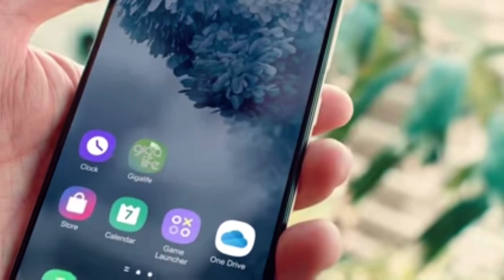SMART giga mania app